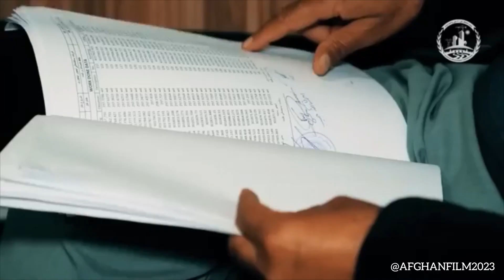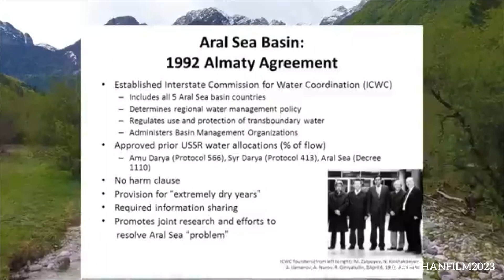Qosh Tapa Biggest Canal Construction in Afghanistan- English 4k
This       is     Afghanistan.
After long time Today I'm going to share a very positive News About Afghanistan. Please watch the Video till the End, to know more about this Big Project on Amu River in Afghanistan.
Which is going to surprise the whole world very soon.
No one has thought of this ? I'm surprised.. and So Happy for the People of Afghanistan.
Afghanistan, which has been stuck in poverty, hunger, and in wars for the years, can achieved  such   a things.
Afghanistan is building the world's largest artificial canal.
Which will determine the fate of Afghanistan.
 285 kilometers long and 500 feet wide, the name of this Artificial canal is Qush Tapa.
The Afghan government did not take any Supports, Equipments or Engineers from anyone to build this canal,
And today; when you are watching this video, almost 100 kilometers of this canal has been dugout.
But why Afghanistan finally needed to build such a long canal.
And why experts are saying that this project will transform Afghanistan economically.Let’s come -   to know more about the answers to all these questions. The truth is that in this video first we want to understand the geography of Afghanistan. Here is all the information we consulted for this video.